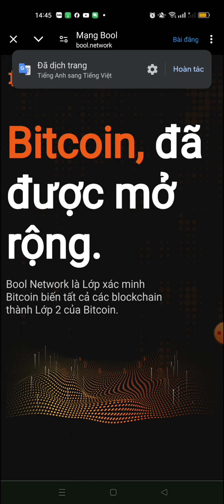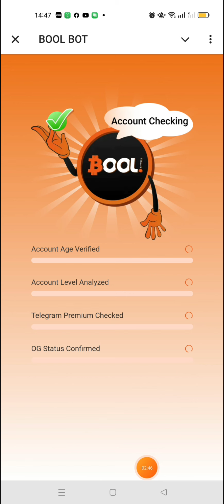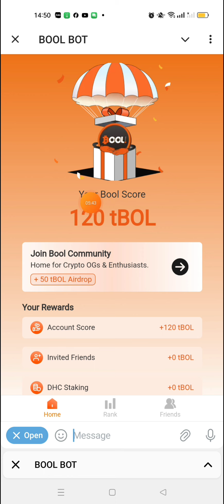CHECK TUỔI TELEGRAM NHẬN TBOL TỪ DỰ ÁN BOOL NETWORK. DỰ ÁN CÓ NHIỀU ĐỐI TÁC LỚN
Video này em chia sẻ đến các anh chị chương trình aidrop check tuổi telegram để nhận TBOL từ dự án BOOL NETWORK.

crypto,
thắm crypto,
kiếm tiền crypto,
aidrop,